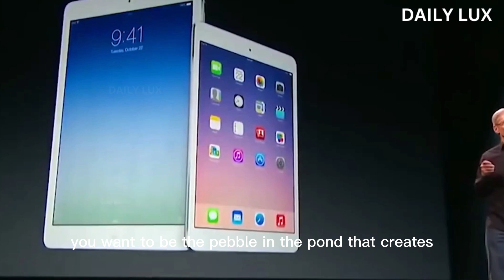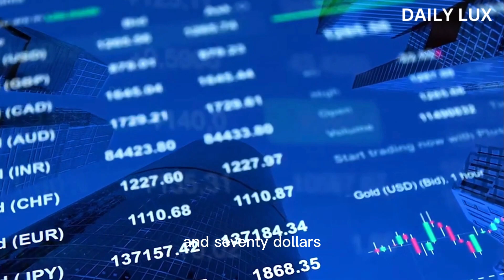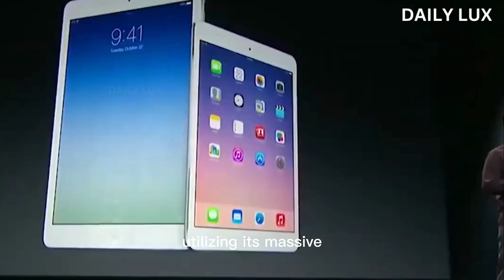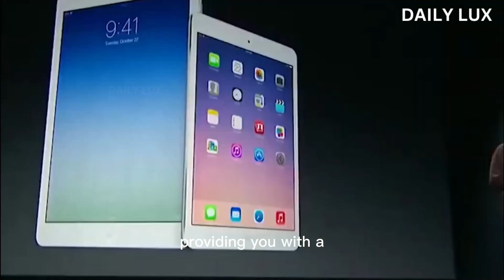Tim Cook: A Day in the Life of Apple's CEO Wealth and Generosity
Ever wonder what Apple CEO Tim Cook's earn and do with his money? In this video we go through the history and future finances of Tim Cook to uncover how he spends his money and manages one of the world's largest companies in the world.